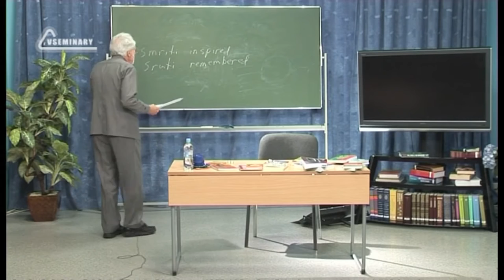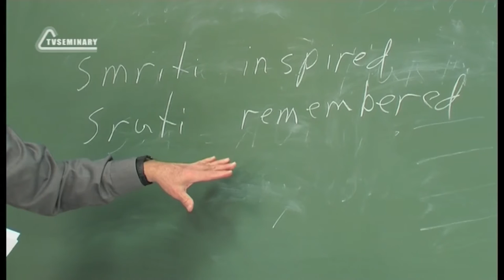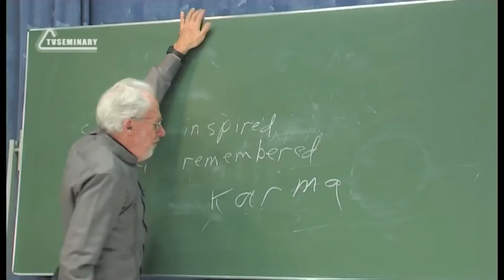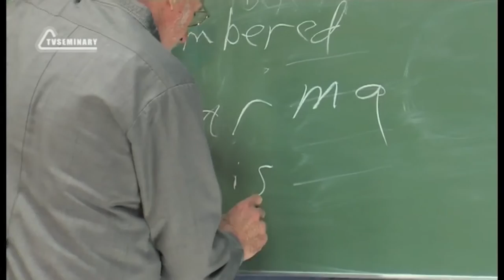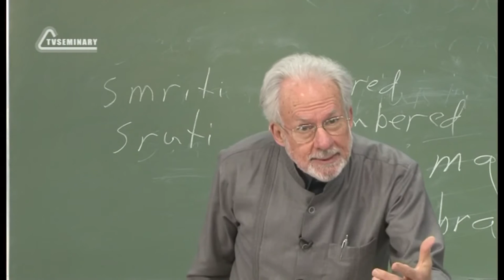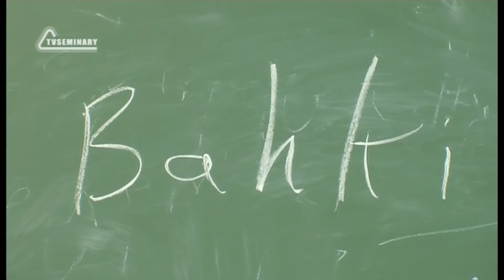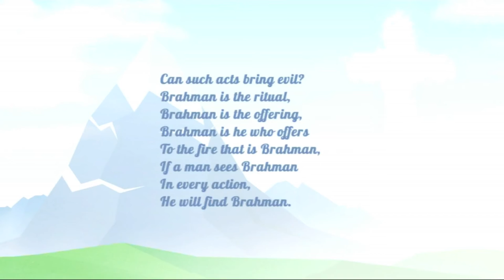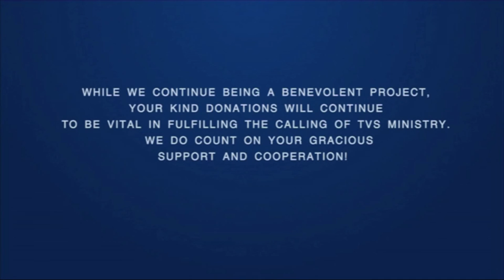A504 Eng 43 Religious Systems Three Paths of Salvation